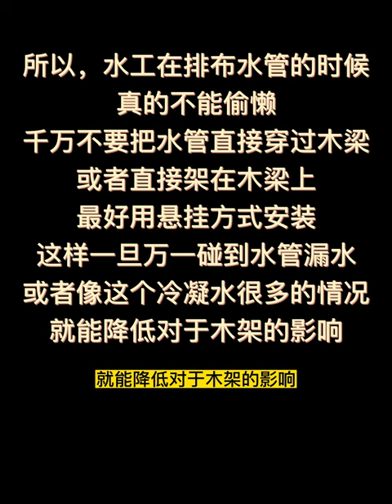【澳洲验房日记】这个水工偷懒了，雨水桶管道千万别这样装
为了符合澳洲建筑节能环保要求，很多新房普遍会安装Water Tank, 并且会有很好的储水功能，但是一旦像今天这个Case，如此安装管道的话，就会引起地基木架潮湿，买新房的小伙伴一定要留意下这个问题！

HDA Building 澳洲恒大建筑，总部位于澳大利亚 墨尔本，主营业务涵盖土地开发价值研究、验房与项目监理、建筑设计等综合性建筑服务公司。

澳洲恒大验房是澳洲HDA.恒大建筑旗下专业验房公司，具有完备的澳洲VBA建筑施工、检测资质，提供墨尔本专业持牌验房师上门验房服务，公司拥有完备的专业验房设备与验房服务管理体系，制定超过500项验房检测清单，形成系统化验房服务体系。

添加HDA Building. 澳洲恒大验房客服微信 (微信号：hdabuilding)